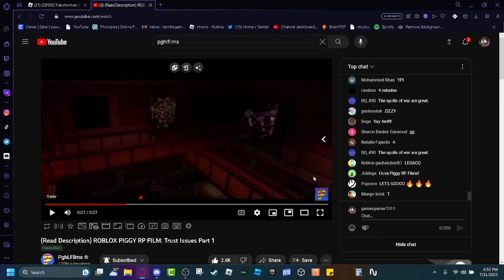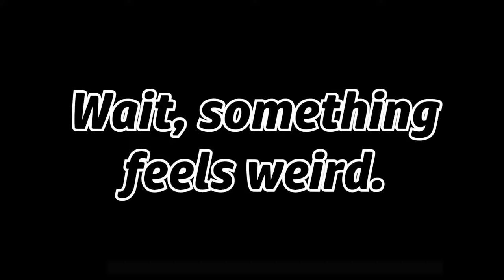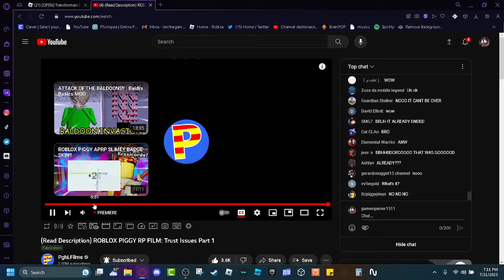ROBLOX PIGGY: RP FILM TRUST ISSUES PART 1 REACTION!!